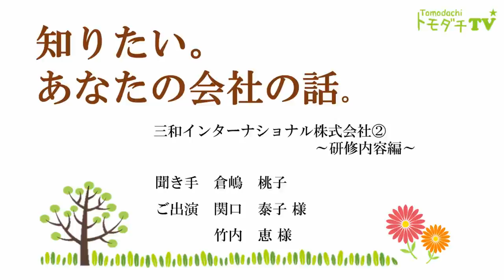知りたい。あなたの会社の話。「三和インターナショナル様」パート２ 研修内容編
三和インターナショナル株式会社